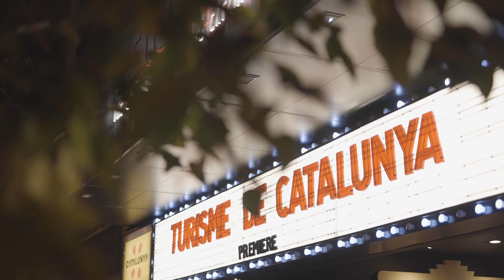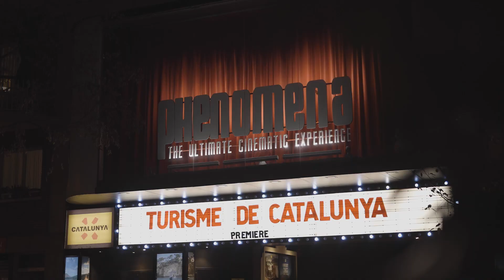Nova estratègia comunicativa de l'Agència Catalana de Turisme 2023-2024